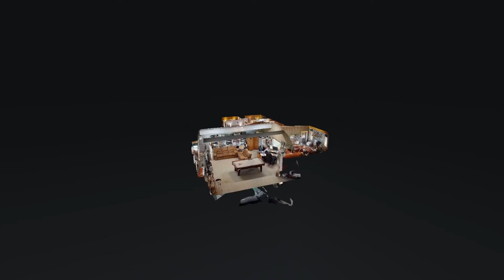16694 Cainsville Rd Lascassas TN 37085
16694 Cainsville Rd Lascassas TN 37085 | Natalie and Phil Wilson

Natalie and Phil Wilson

Hi, we are Natalie and Phil Wilson, your Community Market Leaders, focused on providing value, education, and high-quality service. We offer an innovative approach to marketing properties and ensuring your home receives maximum exposure with our digital marketing strategies. We live by the motto, Better Service. Better Results.

We have lived in Smyrna, Tennessee, for twenty-one years and are active members of our community. We know this area, we love this area, and we would be honored to help you become a part of our Middle Tennessee community.

16694 Cainsville Rd Lascassas TN 37085 | Natalie and Phil Wilson

16694 Cainsville Rd Lascassas TN 37085 | Natalie and Phil Wilson